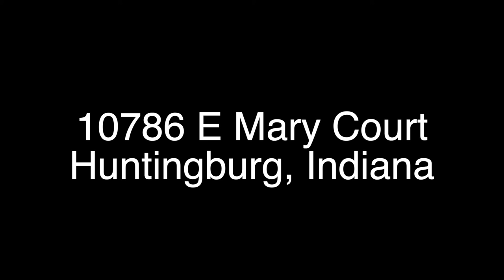10786 E Mary Court - Huntingburg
Immaculate remodeled lakeside home with over 2600 sq ft of finished living space ready for new owners! This ideal location is privately situated on a cul desac on the beautiful 65 acre Lake Helmerich. Cathedral ceilings in the living room, dining and eat-in kitchen complete the main level along with an oversized 2.5 carattached garage with access to the deck. Soak in the natural sunlight in your large main level master suite with east facing french doors & windows, trey ceiling, walk-in closet and jacuzzi tub. The finished basement includes two additional large bedrooms, full bath, living space, wet bar, gas log fireplace and plenty of storage. Walkout onto the 12' x 40' deck from the main level or lower level and enjoy the panoramic views. Updates include new landscaping, new roof in 2018, 3 sets of new frenchdoors, new paint throughout, new carpet in the lower level, bathroom flooring and brand new hot water heater. With views of the lake from every room in the home,wildlife in your backyard, your own personal boat dock, 3 swimming pools, walking trails, great fishing and all the amenities the Village has to offer, you are sure tonever want to leave.